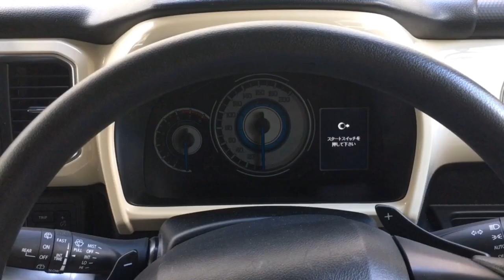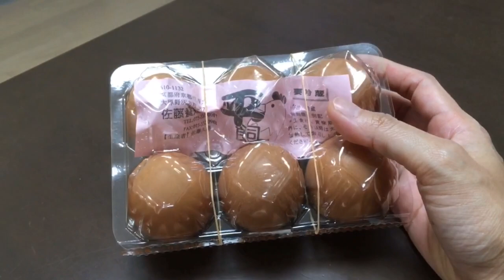คนญี่ปุ่น กิน ข้าวไข่ดิบ เรื่องธรรมดา อร่อยมาก